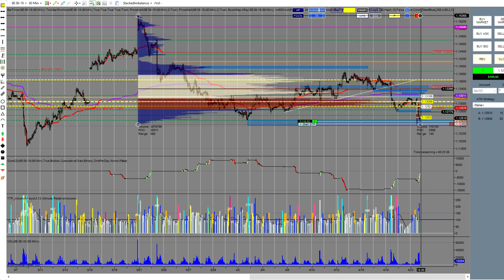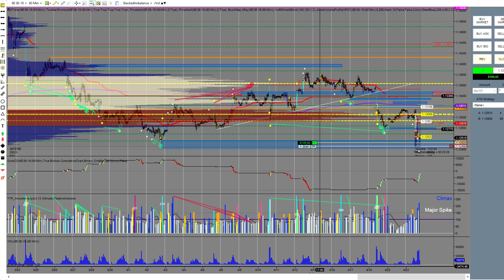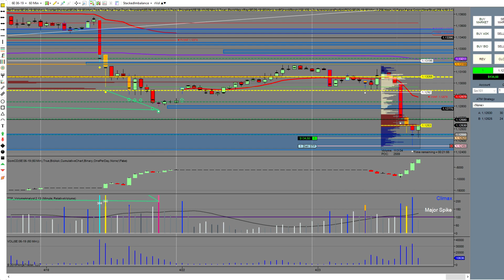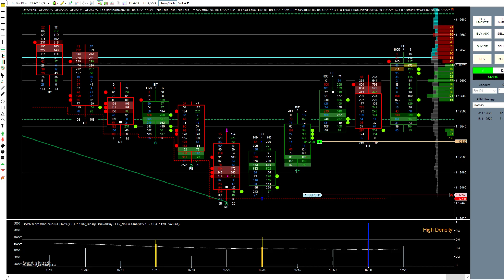Entrando en real para swing en forex usando datos futuros 6E.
Entrada real en forex, usando datos en tiempo real del futuro del euro. Para scalping uso futuro del euro y para swing uso forex, que quede claro, por eso la cuenta esta en simulado.
Pongo las mismas operaciones en simulado en futuros para sacar mis estadisticas a largo plazo.